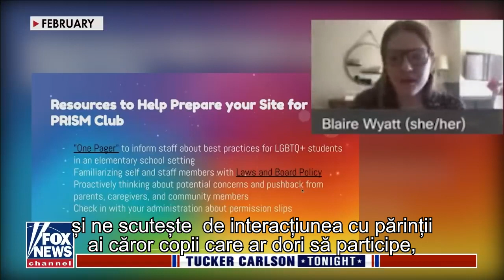Profesori din California recrutează elevi pentru cluburile LGBT fără știrea părinților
Asociația profesorilor din California recrutează elevi pentru cluburile LGBT fără știrea părinților | Tucker Carlson

CIF: 33686860